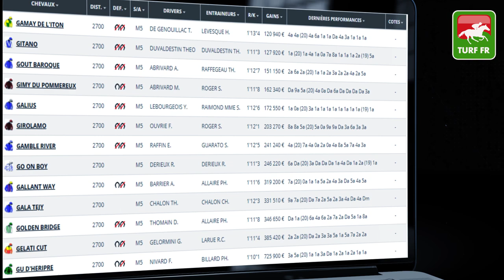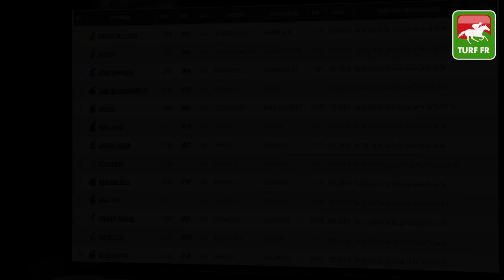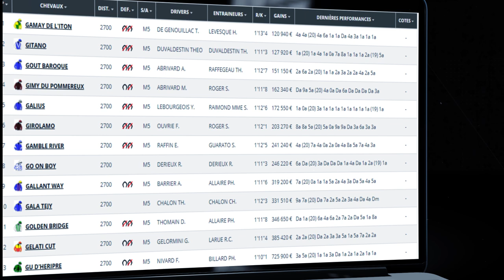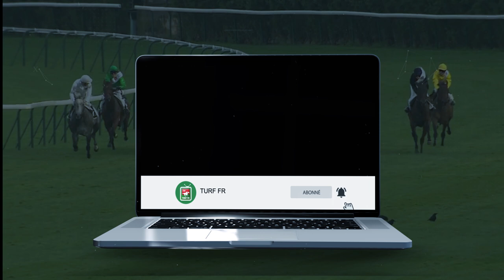Minute Quinté TURF FR : Pronostics Quinté du jour PMU - Dimanche 07/02/21 Paris Vincennes 🏇 #228827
🥇 Retrouvez le pronostic exclusif de notre expert Turf Lucius Simenon pour le R1C4 - PRIX OVIDE MOULINET le Dimanche 7 Février 2021 à l'hippodrome de Paris Vincennes en France !